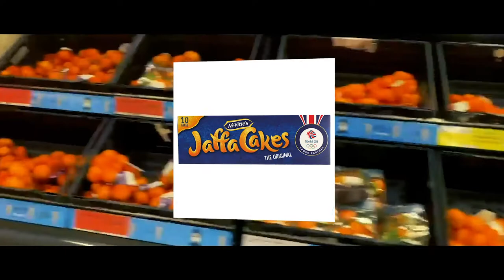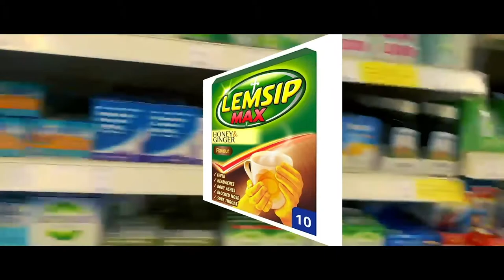Supermarket Sound | ARTIFICIALLY YOURS (Music Video)